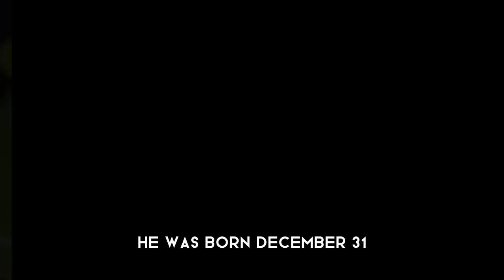Football players born on New Year Eve 31st December